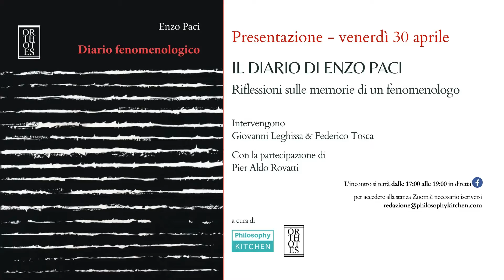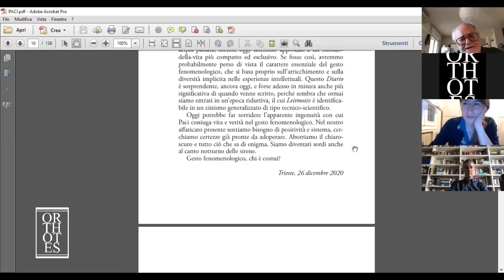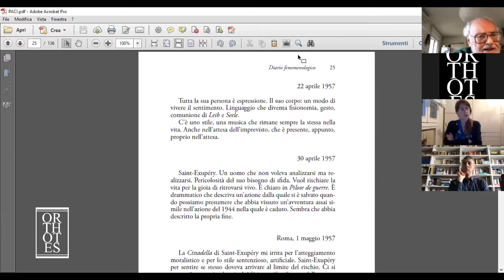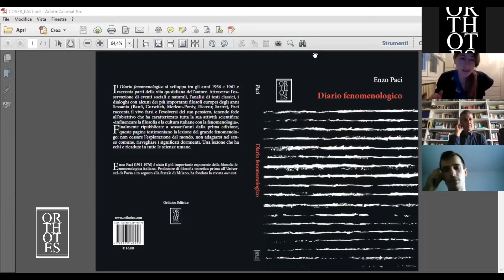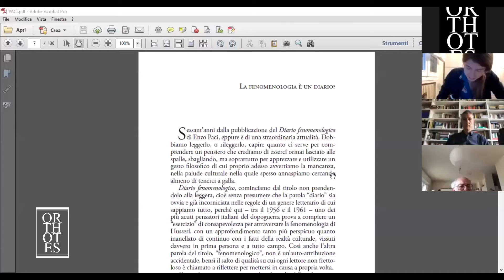Il Diario di Enzo Paci. Riflessioni sulle memorie di un fenomenologo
Con Giovanni Leghissa, Federico Tosca, Pier Aldo Rovatti
Venerdì 30 aprile 2021
Il diario di Enzo Paci.
Riflessioni sulle memorie di un fenomenologo
Presentazione di: Enzo Paci, Diario fenomenologico (Orthotes 2021)
Intervengono
Giovanni Leghissa e Federico Tosca
Con la partecipazione di
Pier Aldo Rovatti

Philosophy Kitchen e Orthotes Editrice